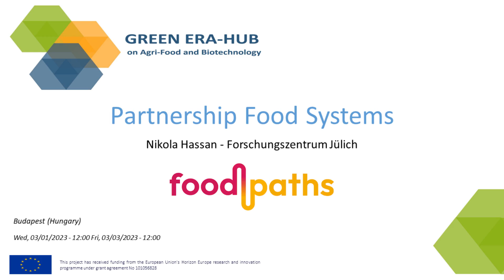Interview Nikola Hassan from Forschungszentrum Jülich about the Partnership Food Systems with text